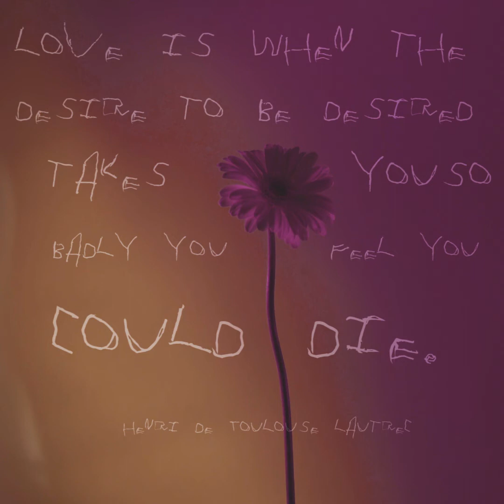s i r e n s // teaser trailer //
in a society of gloss and kitsch, how are we sold to, how are our value systems packaged and how do we view ourselves?

//desire//beauty//attraction//

s i r e n s
produced as part of artnotapart 2017
shot, styled and edited by oliver levi malouf